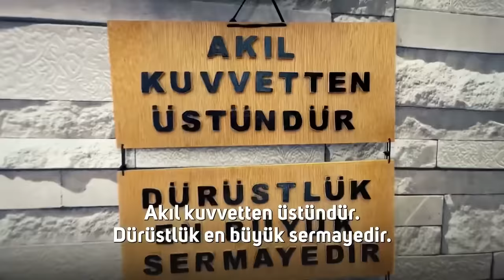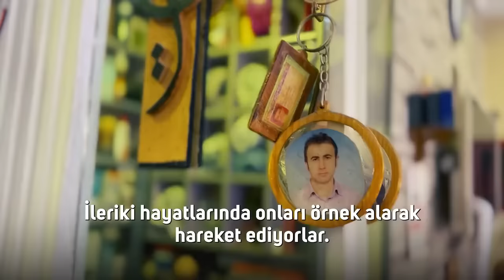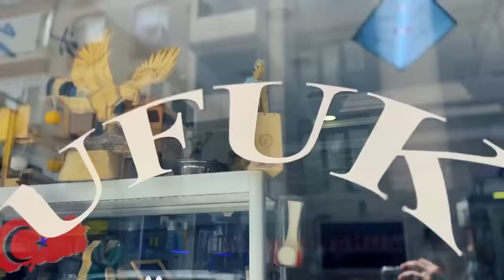Zeytinburnu’nun Yüzleri - Ufuk Er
Sanat, hayat ve gençlik hakkında söyledikleri çok kıymetli bence.

Sizi Zeytinburnu’nun renkli yüzlerinden biriyle, Ufuk Er’le tanıştırayım.